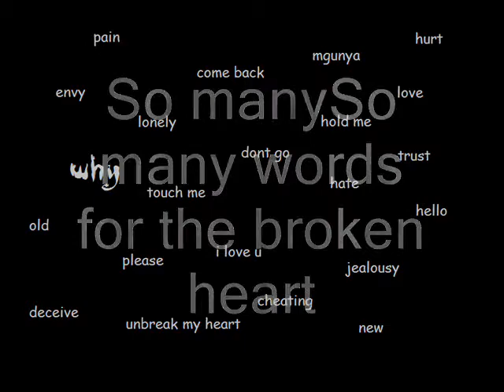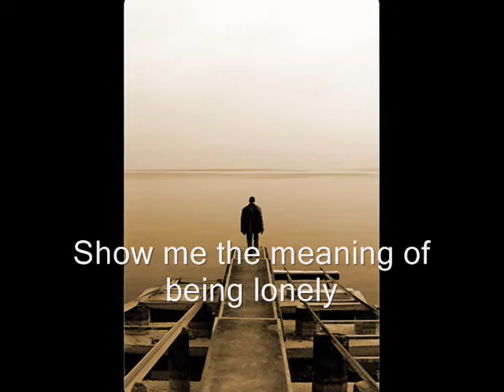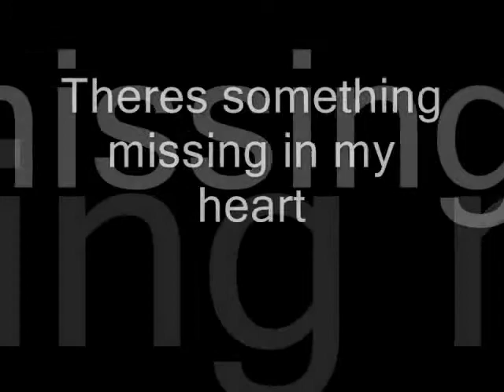Show me the meaning (with lyrics)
Just some project i did for college..